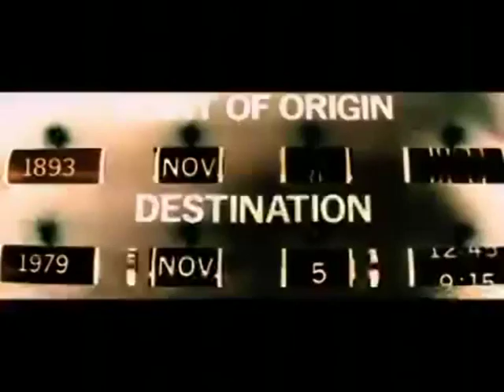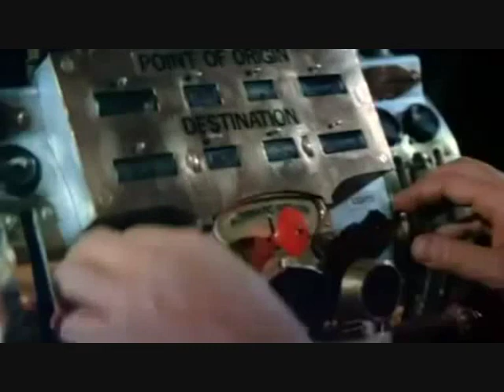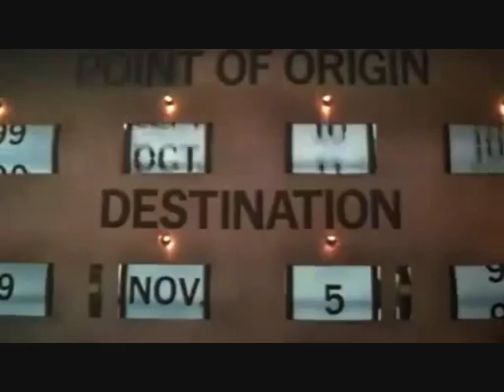Time after Time (Suite)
Directed by Nicholas Meyer, This is a wonderful fantasy movie, which sees Malcolm McDowell's H.G. Wells pursue David Warner's Jack the Ripper from Victorian London through time to modern day San Francisco. The movie is greatly enhanced by the music score by veteran Hollywood composer Dr. Miklos Rozsa.